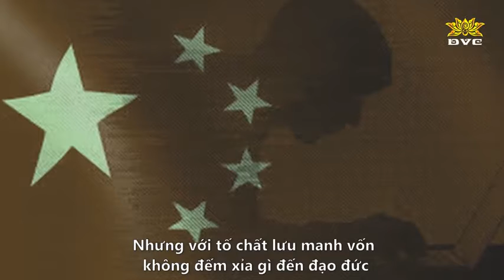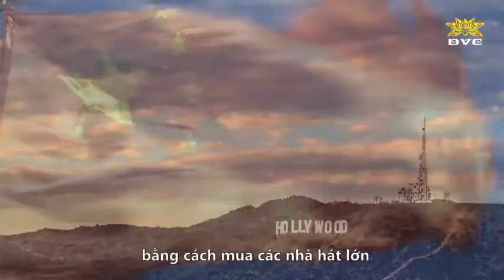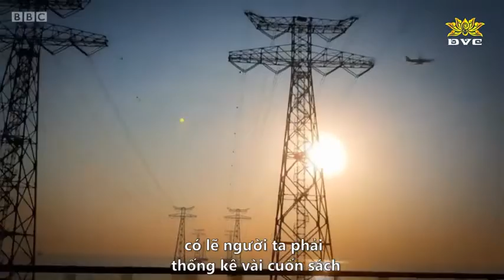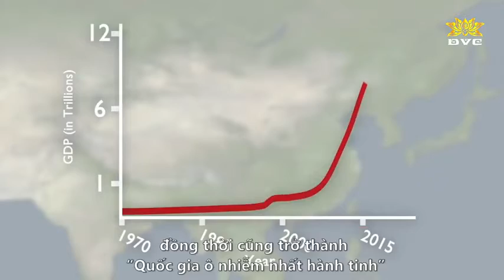Bóng ma toàn cầu, âm mưu bá chủ thế giới (P.1) - DuyênVạnCổ &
Bóng ma toàn cầu hóa, âm mưu bá chủ thế giới (P.1)- DuyênVạnCổ &

Kể từ khi trở thành ông chủ Nhà Trắng, Tổng thống Mỹ Donald Trump liên tiếp rút khỏi các tổ chức quốc tế, hiệp định và hiệp ước, như hiệp định Đối tác xuyên Thái Bình Dương (TPP), hiệp định Paris về biến đổi khí hậu, tổ chức UNESCO, hội đồng Nhân quyền Liên Hợp Quốc, tổ chức Y tế thế giới (WHO),v.v... Ông khiến thế giới bất ngờ khi ra những quyết định chống lại xu hướng Toàn cầu hóa, mặc dù nó đã trở nên quá quen thuộc đến nỗi không mấy ai hoài nghi gì về bản chất của nó. Nhưng có lẽ Tổng thống Trump đã sớm nhận ra Toàn cầu hoá không phải là một sân chơi tự do, mà chính là phương tiện để ĐCSTQ thực hiện âm mưu bá chủ thế giới.

Cùng với Tinh Hoa TV KênhChuyênĐề, chúng tôi mong muốn gửi đến quý khán giả những thông tin đúng đắn, xác thực, chân thật, giúp mọi người có cái nhìn khách quan hơn những gì đã, đang và sẽ xảy ra trong thời gian tới.

Tinh Hoa TV KênhChuyênĐề mong muốn được phục vụ quý khán giả tốt hơn, vì thế, đừng chần chừ gửi những phản hồi, ý kiến đóng góp, của mọi người đến Kênh thông qua các bình luận, like, share hoặc emai của kênh